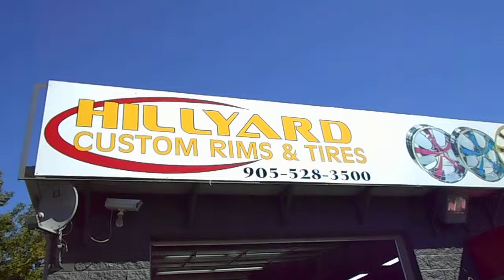HILLYARD CUSTOM RIM&TIRE 2012 HONDA CIVIC ROLLING ON PINK RIMS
CHECK OUT THIS 2012 HONDA CIVIC ROLLING ON BRAND NEW PINK RIMS DONE CORRECT BY THE #1 RIM STORE IN THE GAME! WE CAN PUT WHEELS ON ANYTHING!